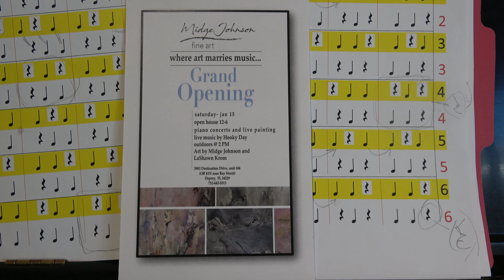Midge Johnson Grand Opening